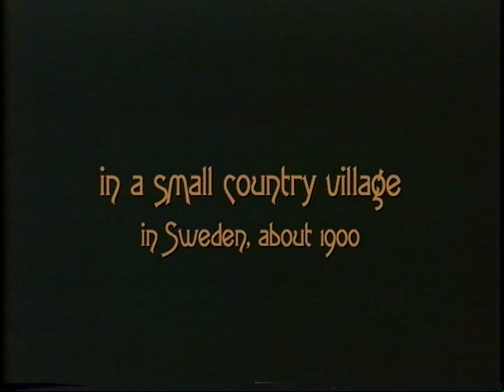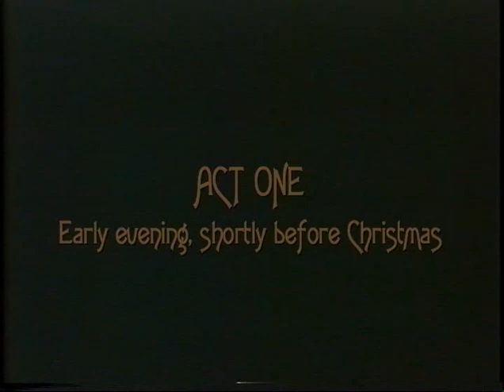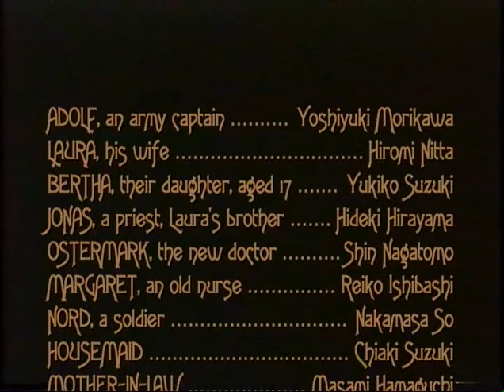THE FATHER 1988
This is probably August Strindberg’s most well-known drama – about the legal aspects of marriage, and the rights of married women. In this play, the Captain’s wife Laura makes her husband insane by insisting he has no legal rights as the father of their daughter. The play has two highly iconic moments when the father throws a lighted lamp at his wife, and the old family nurse gently persaudes the Captain to put on a straitjacket. The Captain is acted with extreme emotional intensity by Yoshiyuki Morikawa and the manipulative wife Laura is strongly acted by Hiromi Watanabe. Adapted and directed by Gavin Bantock.